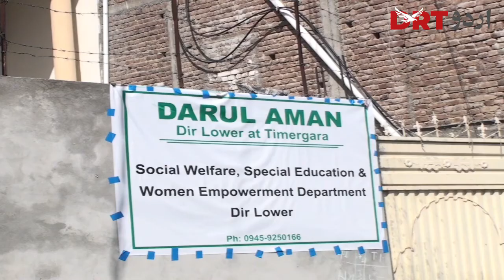How does darul aman work and registration is done? DRT Urdu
دارلامان کیسے کام کرتا ہے؟ رجسٹریشن کیسے ہوتی ہے؟

How does darul aman work and registration is done? Darul aman is established in lower Dir Khyber PakhtunKhaw for the first time. Watch DRT Urdu for further details